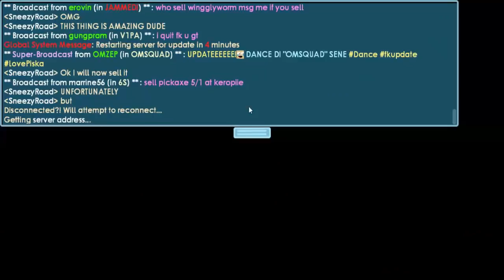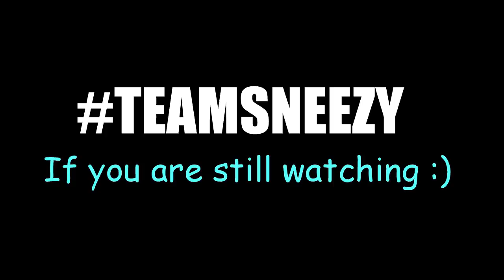BUYING *NEW* Growformer! (NEW IOTM) | Road to Autumn Wings #4 | Growtopia